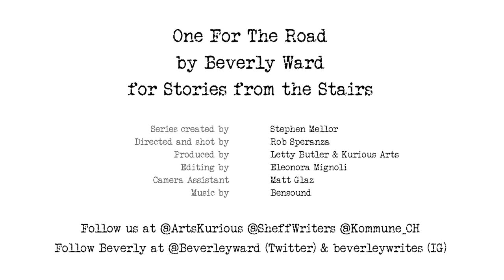Stories from the Stairs: Beverley Ward 'One for the Road'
Our new series 'Stories from the Stairs', where we show the best and the brightest of Sheffield writing talent by having them tell their stories and poems from our wonderful staircase in Castle House.

This episode Beverley Ward reads her piece 'One for the Road'.
Beverley is a writer, coach, facilitator and co-founder of the Writers' Hub @ Kurious Arts, Sheffield. Her novel Dear Blacksmith comes out in 2020 and you can follow her @Beverleyward or see her work at beverleywrites.com

Filmed and Edited by Eleonora Mignoli on location at Kurious Arts, Castle House